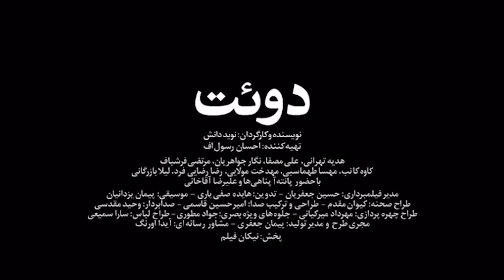تیزر فیلم سینمایی ایرانی دوئت با هدیه تهرانی | Duet Iranian Movie Trailer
🔶 داستان مینو را روایت می کند که همسرش حامد را به دیدار سپیده می برد زنی که همسرش با او گذشته مشترکی داشته است. این ملاقات یادآوری خاطرات گذشته آن هاست و .🔶
خلاصه داستان 👆👆👆👆
تیزرفیلم سینمایی ایرانی جدید دوئت | Ham Gonah Series Trailer
علیرضا آقاخانی,  نگار جواهریان,  هدیه تهرانی,  علی مصفا,  پانته آ پناهی ها,  مرتضی فرشباف,  مهسا طهماسبی,  کاوه کاتب,  مهدخت مولایی در فیلم سینمایی ایرانی دوئت به ایفای نقش می‌پردازند
دوئت فیلمی به کارگردانی و نویسندگی نوید دانش و تهیه‌کنندگی احسان رسول‌اف محصول سال ۱۳۹۴ است.
جوایز
بهترین فیلم اول جشنواره فیلم شب‌های سیاه تالین
بهترین جایزه نتپک (شبکه ارتقای سینمای آسیا و اقیانوسیه) جشنواره فیلم شب‌های سیاه تالین
 اطلاعات کلی سریال ایرانی جدید
 🎬 کارگردان این فیلم ایرانی: نوید دانش
نویسنده: نوید دانش
تهیه‌کننده: احسان رسول‌اف
ژانر این فیلم ایرانی: اجتماعی
سال تولید: 1394
بازیگران فیلم ایرانی جدید دوئت
علیرضا آقاخانی
نگار جواهریان
هدیه تهرانی
علی مصفا
پانته آ پناهی ها
مرتضی فرشباف
مهسا طهماسبی
کاوه کاتب
مهدخت مولایی
Duet Persian Movei (Film Irani) Trailer
Duet New Persian Movie is an Iranian movie directed by Navid Danesh.
“Duet” New Persian Movie which is classified as social has been produced in 2016.
Ali Mosaffa, Hedieh Tehrani, Negar Javaherian, Pantea Panahi ha, and ... are the main casts of this Iranian movie.
🎉🎉🎉 کانال خندوانه رو دنبال کنین و حسابی بخندین و شاد باشین👇👇👇